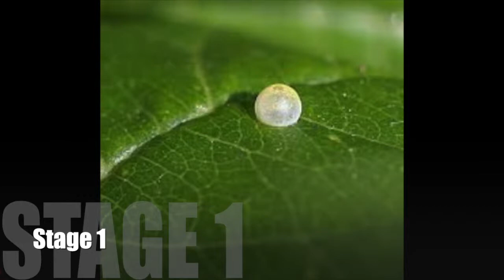Sami's Butterfly Life Cycle Project